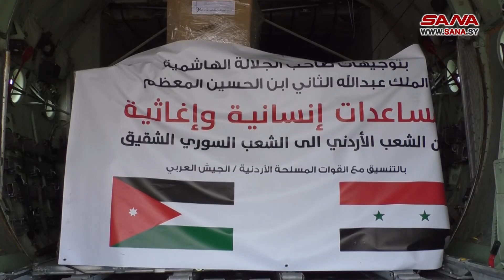وصول طائرة أردنية إلى مطار دمشق محملة بالمساعدات لمتضرري الزلزال